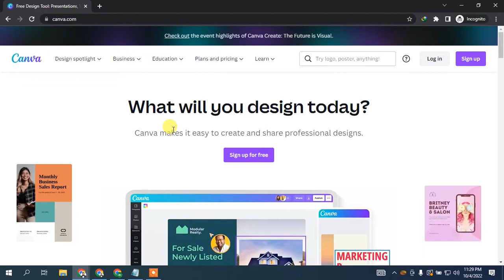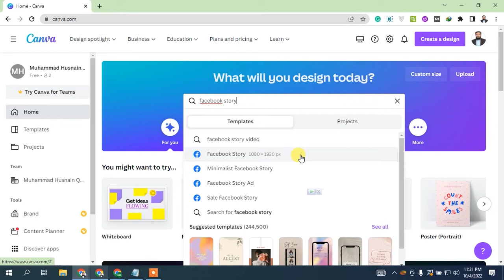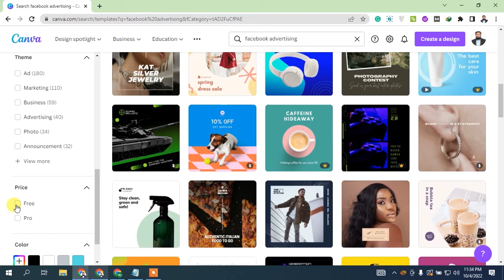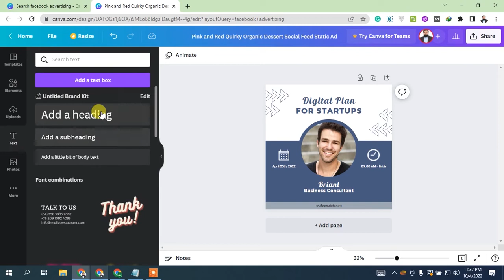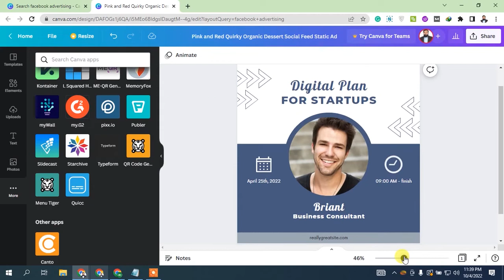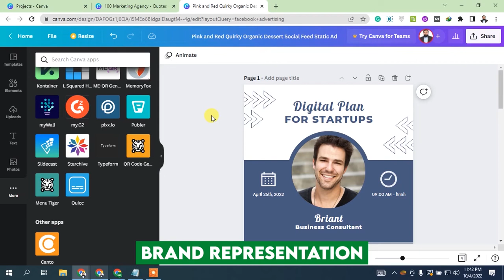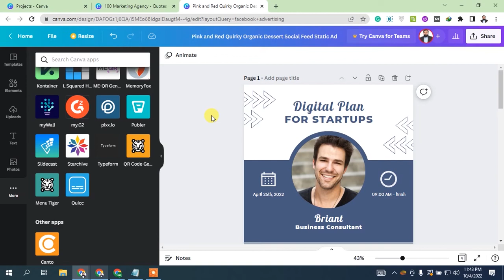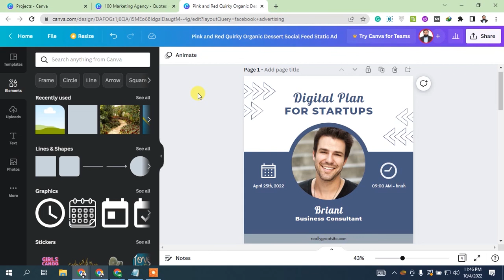Design Facebook Ads With Canva As A Beginner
LearnWithHusnain In this video we will talk about " Design Facebook Ads With Canva In 2025" I will guide you on how to design your quality Facebook Ads with Canva.